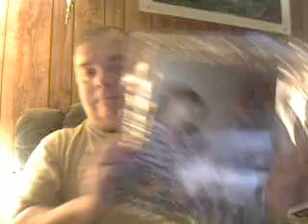Reply : Dad's House (Spricket24)